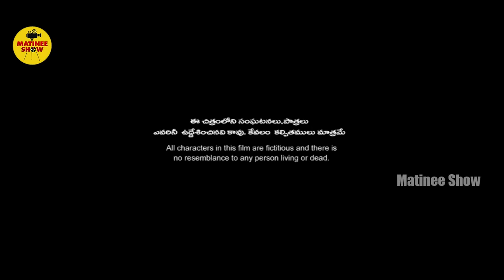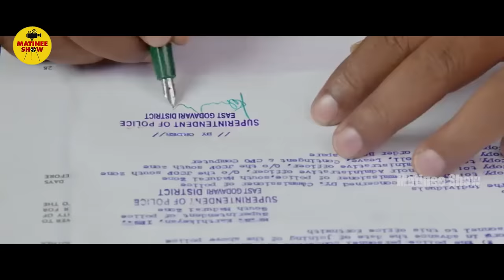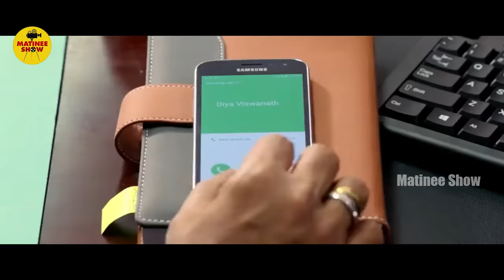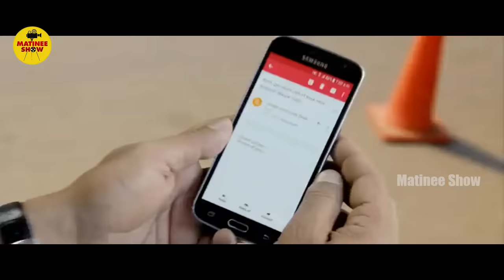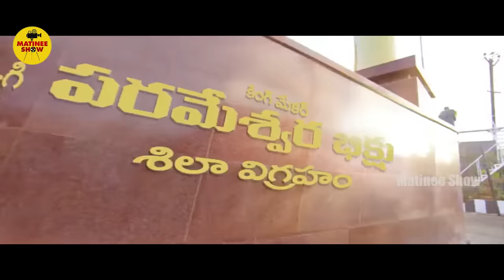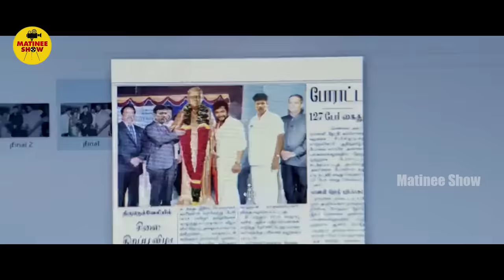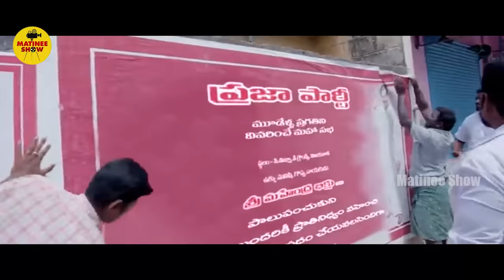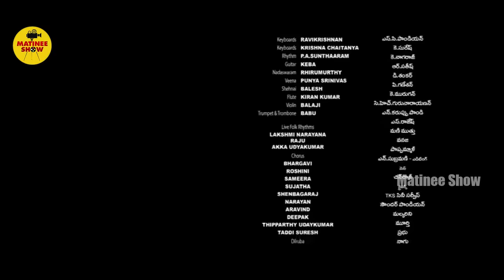Saamy2 Telugu Full Movie | Vikram Full Action SuperHit Movie | Keerthy Suresh | Matinee Show